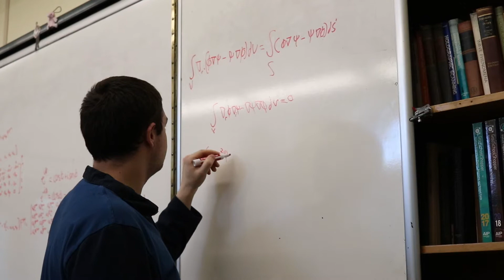Physics community at the University of Rhode Island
A preview of the Physics community at the University of Rhode Island. Hear from our own students what it’s like to be a part of the Physics department at URI
Video Credit : The College of Arts and Sciences, University of Rhode Island.